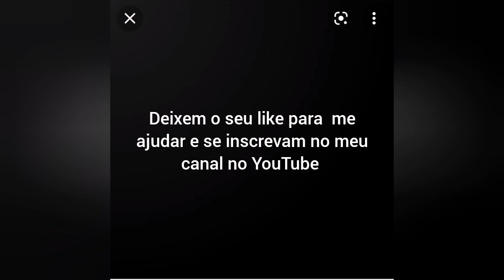Evil crash e o good cortex